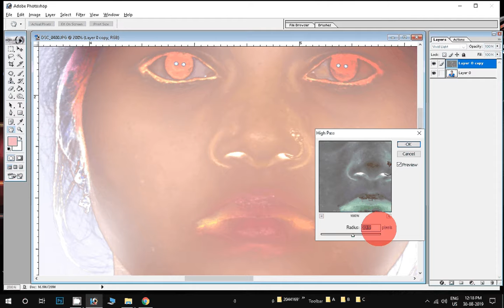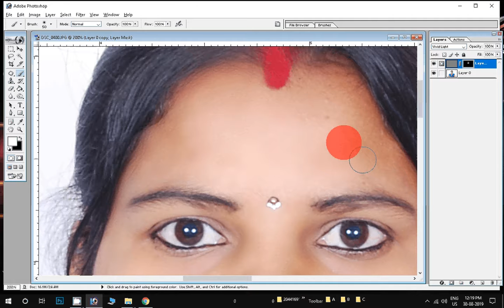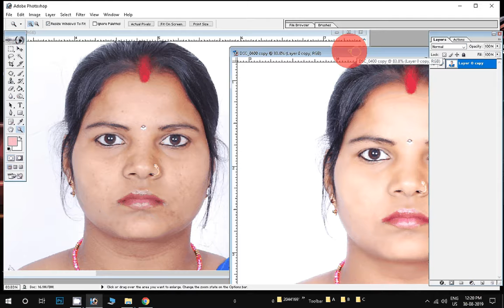Adobe Photoshop 7.0 Face Wash No Plugins